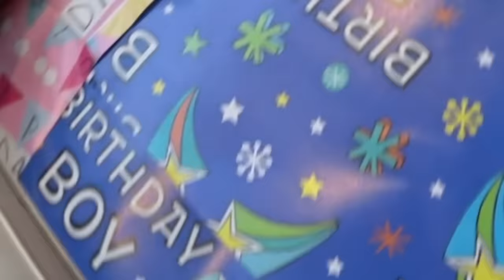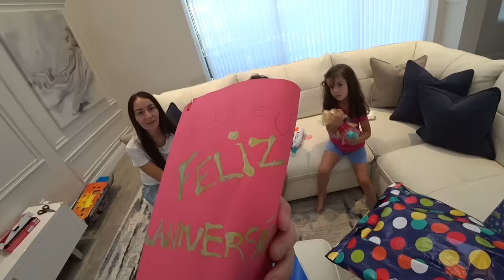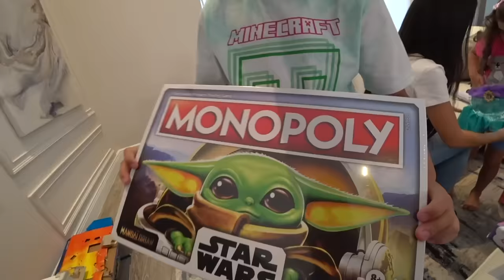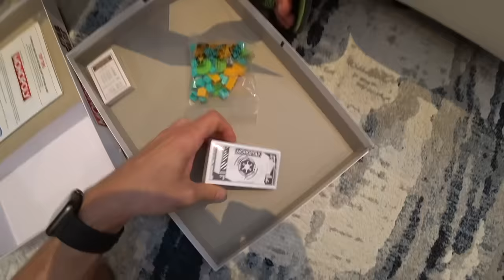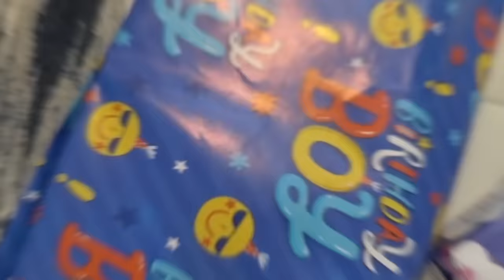ABRINDO OS PRESENTES DE ANIVERSÁRIO DO MARCOS E DA LAURA - Família Brancoala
Abrimos os presentes de aniversario que o Marcos e a Laura ganharam na festa do filme Encanto da Disney. Muitos brinquedos legais e algumas surpresas.